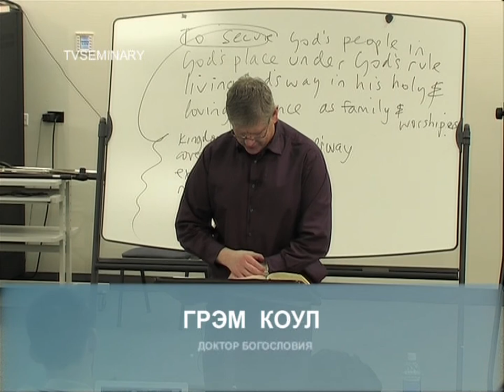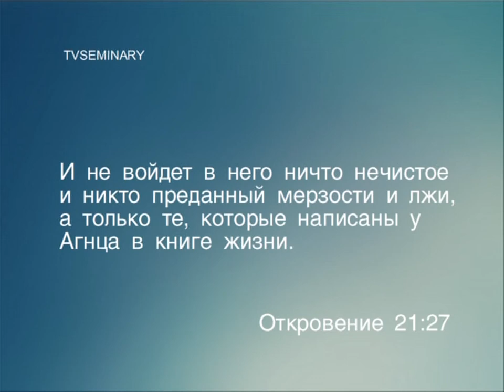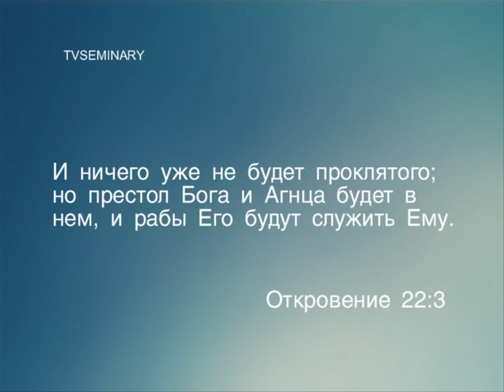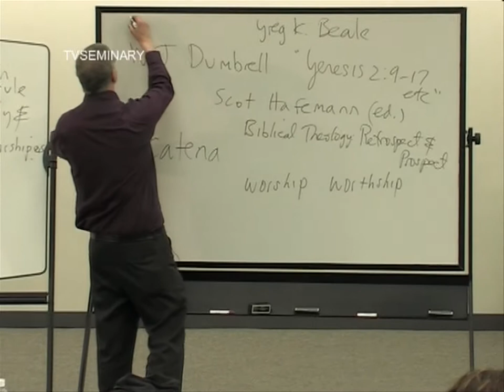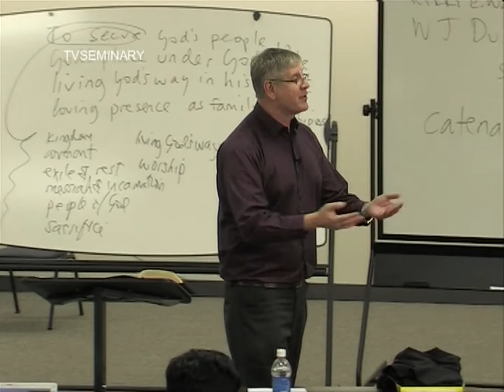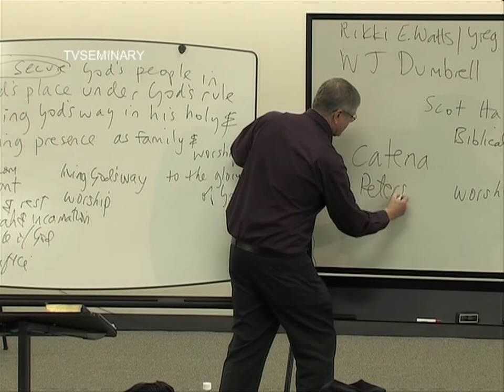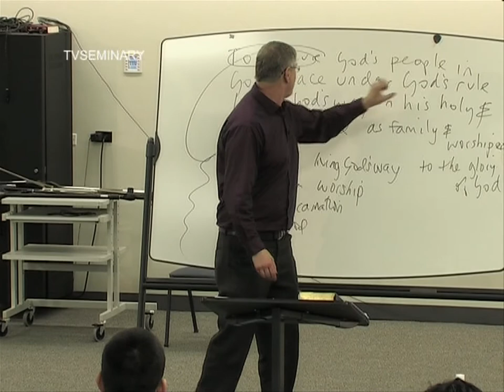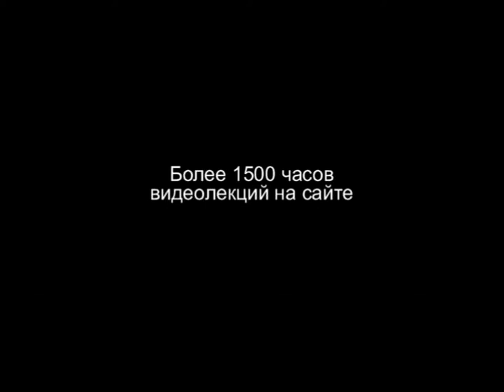BS 817 81